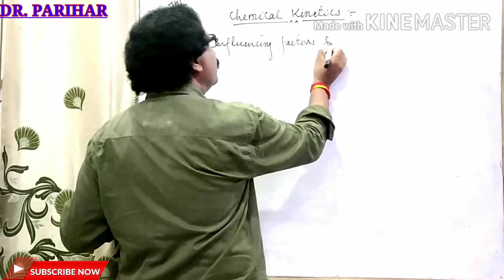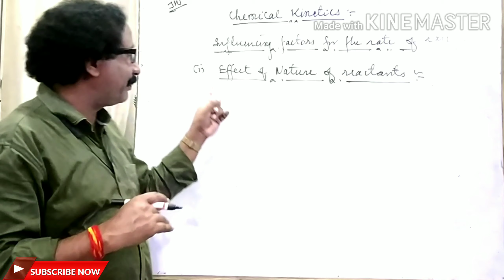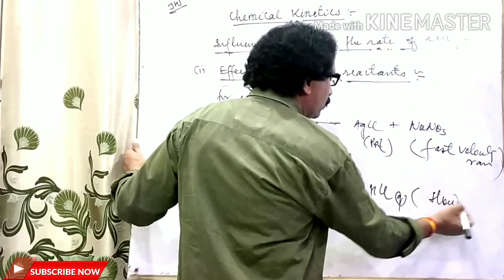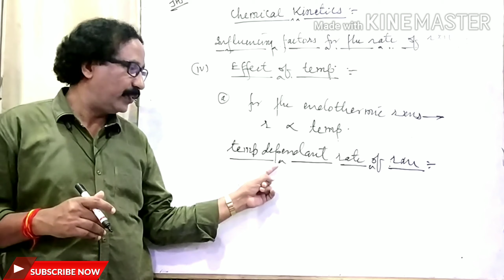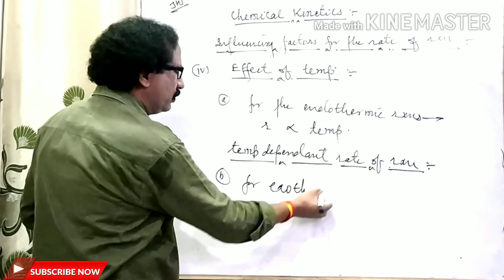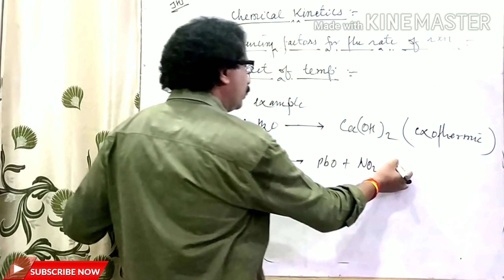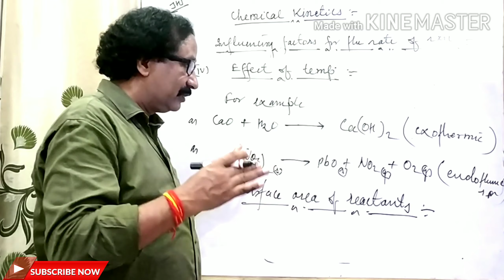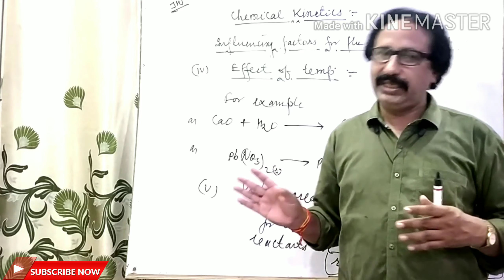CHEMICAL KINETICS || CLASS-XII || Influencing factors for rate of reaction